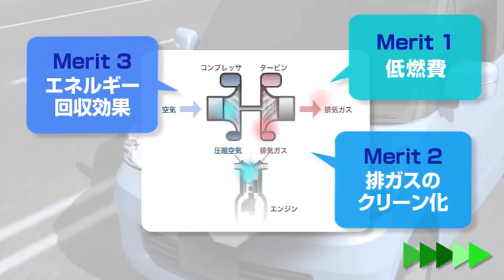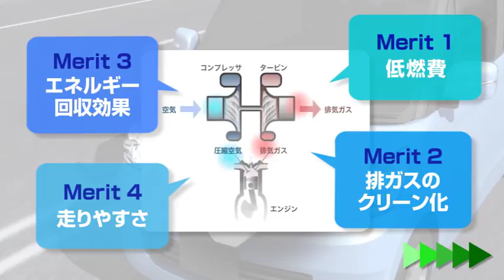IHIエコプロダクツ Turboチャージャー